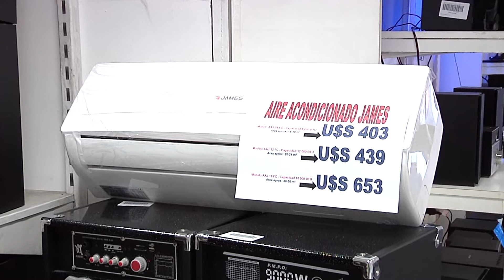Se registró el consumo más alto de energía en lo que va del año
Fue el jueves de noche, cuando comenzaba la noche más fría del 2015. El pico fue de 1.818 megavatios. Mirá cuál es el récord.